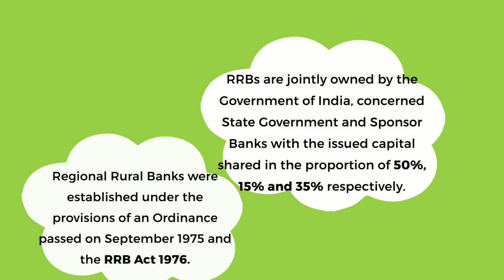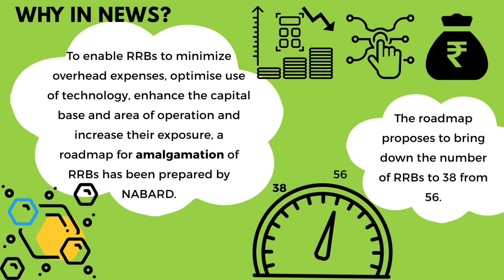Regional Rural Banks (RRBs) | An Infographic Glance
A brief and quick introduction to the Regional Rural Banks. This video is a part upsc prelims2020 CurrentAffairs Series.

A humble attempt in making learning interesting and simple. Please let us know your suggestions in the comments below.

To download the notes in the video as an infographic pdf file, (The pdf is of high quality. So, please give it time for the download).

To take part in our Daily Current Affairs Quiz, visit our Community Tab